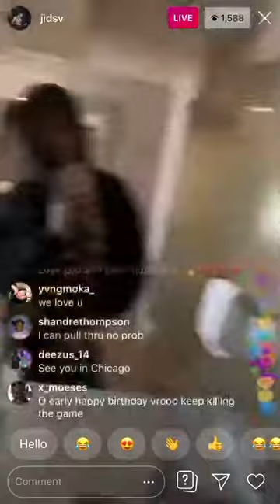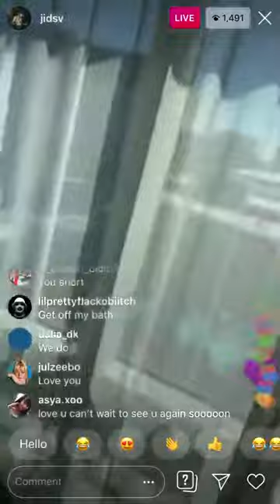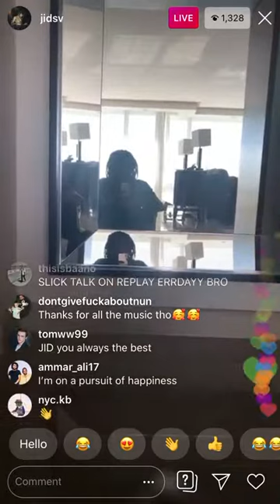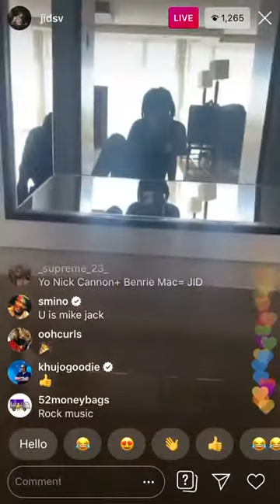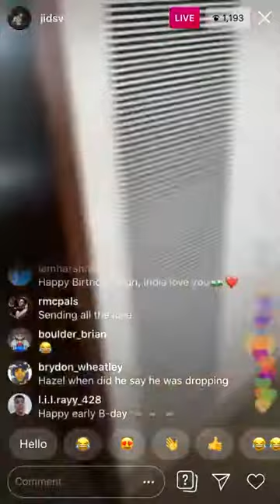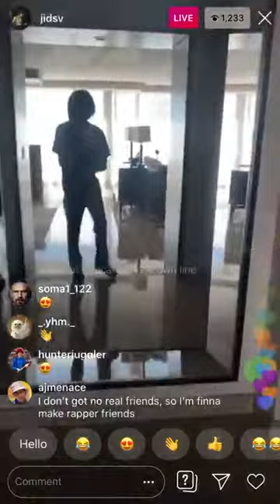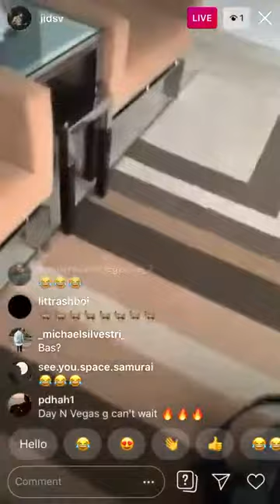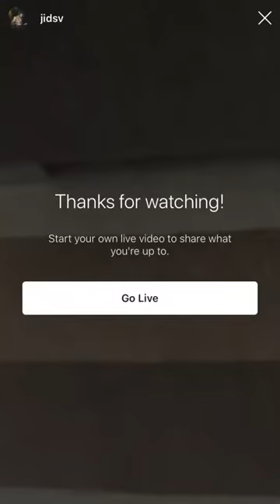JID show off new appartment on IG Live!!! 🥰